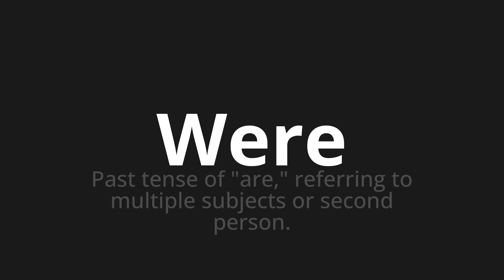How to pronounce Were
Master the Pronunciation of 'Were' - which means : Past tense of "are," referring to multiple subjects or second person. 📝 with @HTPronounce 🎓🗣️ - [Your Guide to English]

Learn to pronounce 'Were' perfectly in English with our easy and engaging tutorial by @HTPronounce! 📖📽️ In this comprehensive video, we provide you with native speaker examples 🗣️👂 and phonetic breakdowns 🎵 to ensure you get the pronunciation just right.

How to say Were in English